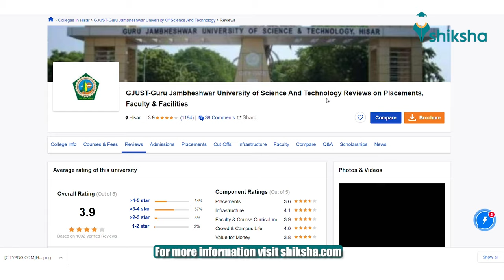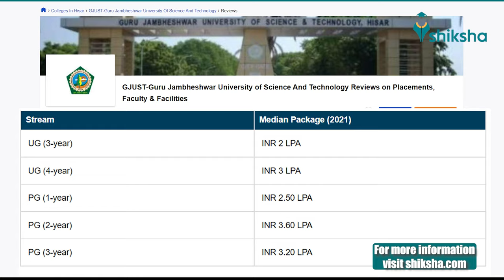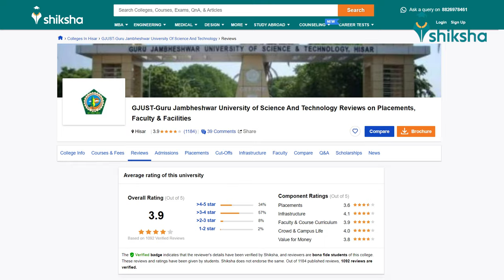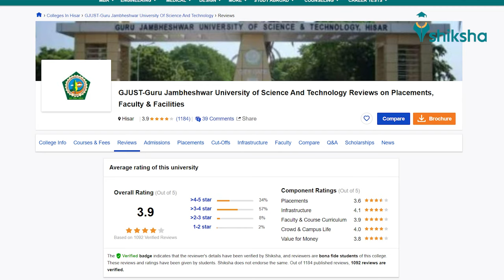Guru Jambheshwar University of Science and Technology (GJUST) Review: What do students say?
Guru Jambheshwar University of Science and Technology (GJUST), established in 1995, with an aim to promote studies and research in emerging areas of higher education with a focus on new frontiers of technology. In the NIRF rankings of 2022, the university has been ranked 33rd in the pharmacy category. Find out what GJUST students are saying about the courses, college infrastructure, faculty, and placements. This video summarises students' opinions and reviews published